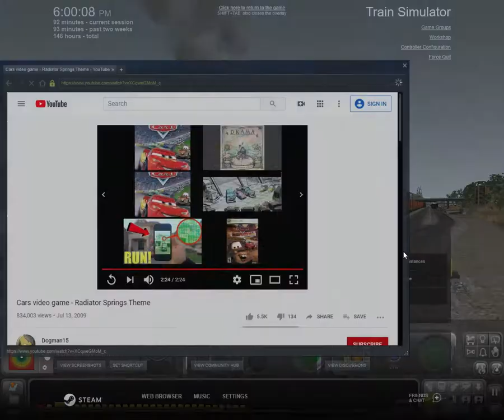train simulator #18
guys i have 2 more gameplays to go